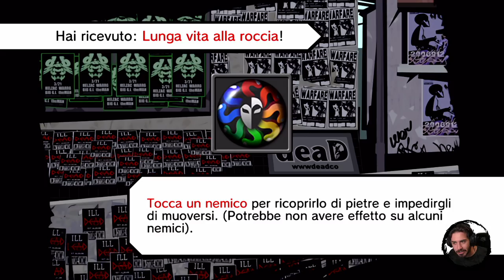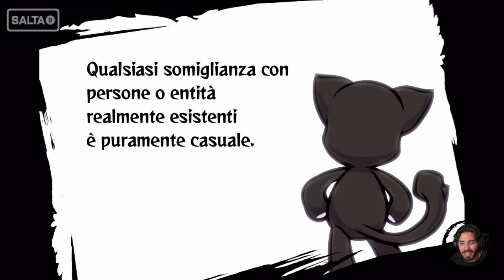The World Ends With You: Final Remix #44 - Teschi Neri